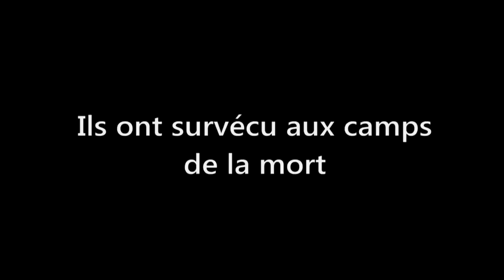Ma rencontre avec Yvette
Série documentaire de Sophie Nahum